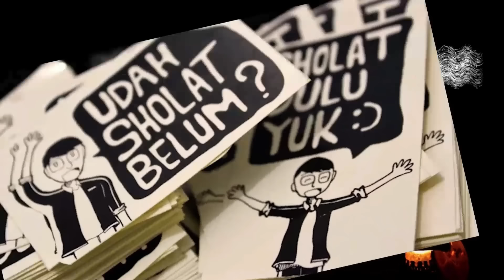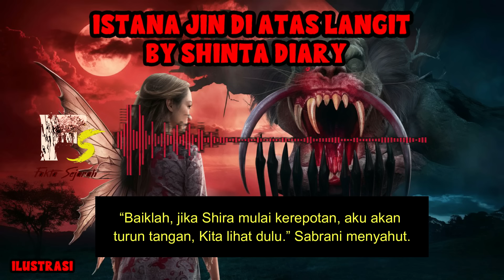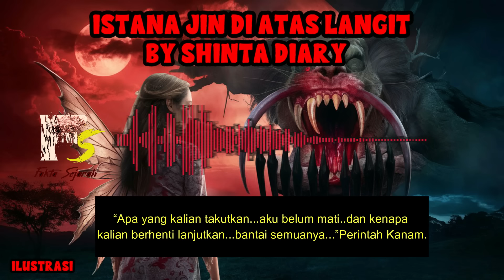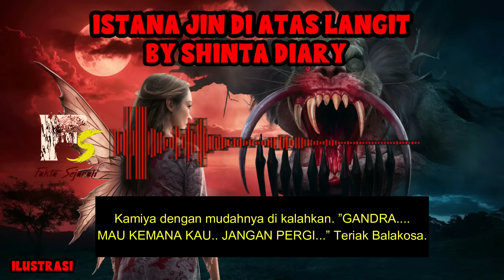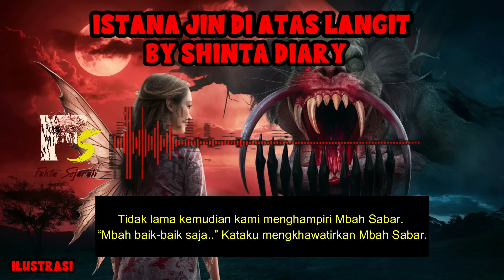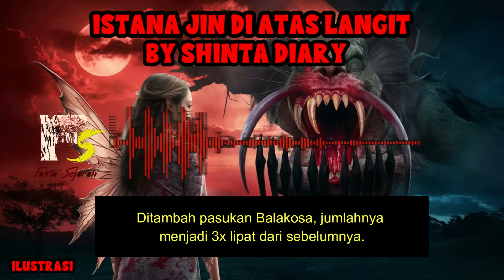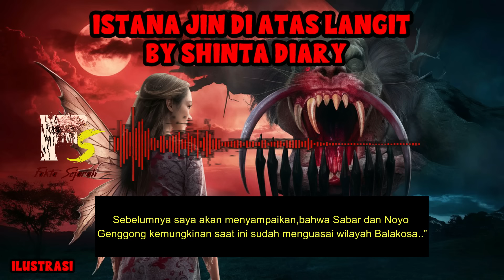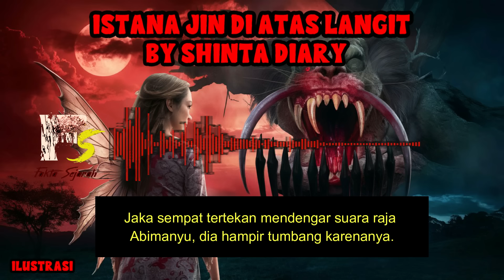KISAH MISTERI ISTANA JIN DI ATAS LANGIT PART 3 THREAD HORROR @SHINTA DIARY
horrorstories Shinta Diary
Judul : ISTANA JIN DI ATAS LANGIT